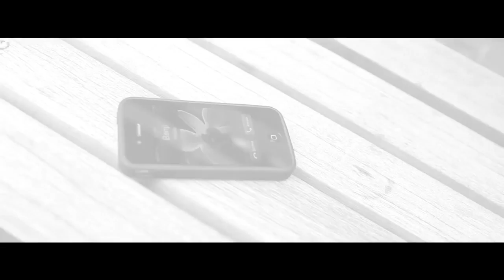Charlotte Kelly - All Coming Back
London artist Charlotte Kelly (From Soul ll Soul) brings us a smooth track, as well as a great performance video that takes us to a place we all know we've been before.

PulsemusicNY.com